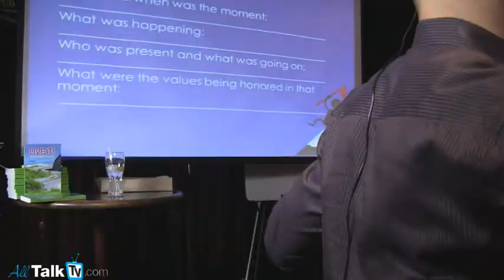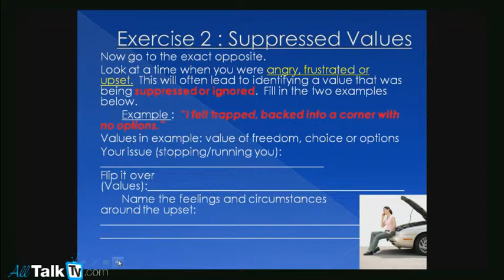Life Coach Toronto - Frank Maloney's Life Purpose Event (part 3)